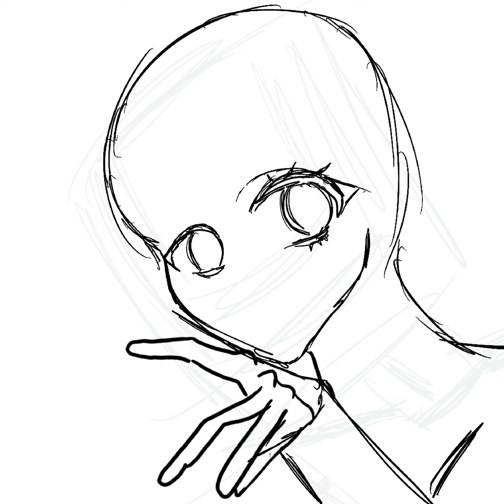Anime girl speed paint ✨✨✨✨✨✨ continued